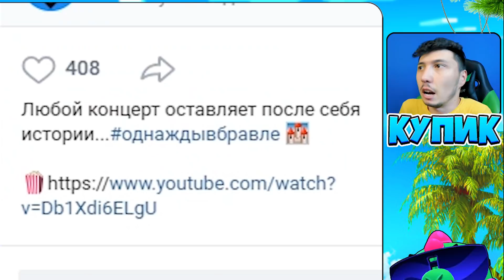БРАВЛ ТОЛК! РЫЦАРЬ - МУСОРЩИК Новый БРАВЛЕР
тРРРРР, Всем привет! С Вами Купик в Бравл Старс. Я снимаю много видео про игру Бравл Старс ( Brawl Stars ) вместе со своими друзьями Владус Мармеладус ( Vladus ), Харди ( HARDY ), Савчик! На моем канале ты можешь увидеть ролики про ЧИТЕР777, Челлендж от Влад А4, Новый мини-режим в Бравл Старсе, Обзор на обновление, новые скины и СТРИМ по Бравл Старс 3 РАЗА В НЕДЕЛЮ! Жду тебя на каждом видео и надеюсь на твою Поддержку)0))))